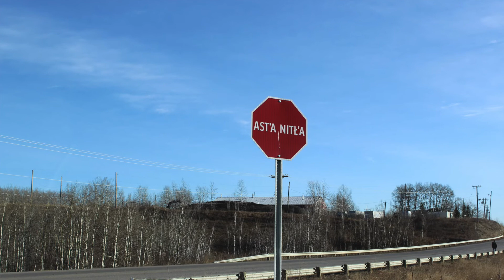Tsuut'ina and Treaty 7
Preliminary video that discusses Tsuut'ina Nation and their participation within Treaty 7